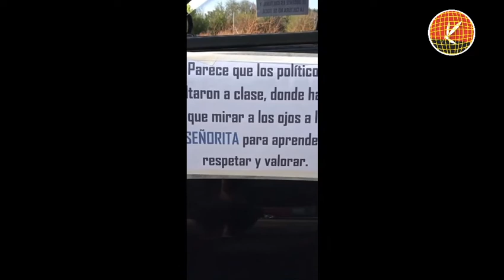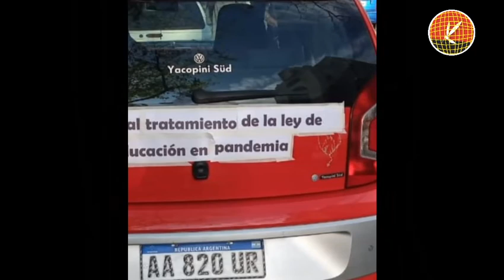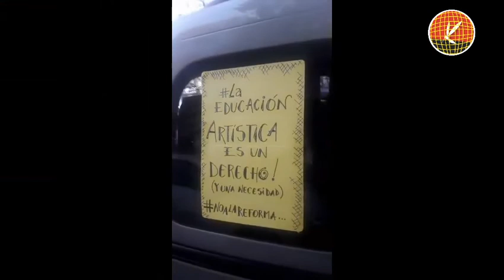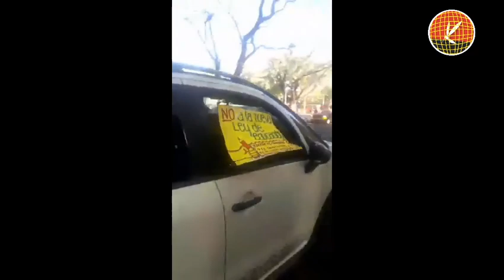🔥 *NOTICIAS AL FUEGO* 🔥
ESPECIAL CARAVANAZOS X LA EDUCACIÓN PÚBLICA
             📢 Resumen Semanal de Noticias

     📻 Lo escuchaste x FM 88.1 La Mosquitera
Te lo perdiste?
             *COMUNICACIÓN POPULAR*